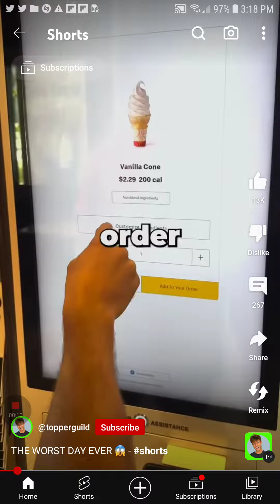reacting to the drunk guys video